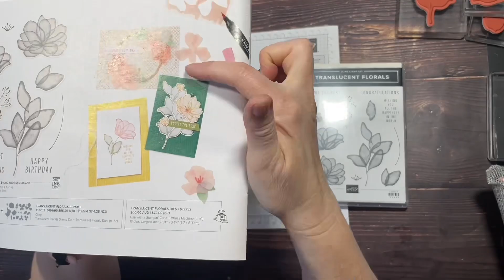Quick Video - Translucent Florals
Welcome to another Friday Facebook Live.  Today I am sharing the gorgeous Translucent Florals found in the Sept-Dec mini catalogue.
I also want to share with you the gorgeous  Delightful Floral DSP found in the Online Exclusives.

This is my quick video but you can also check out my longer video with more instructions

• Delightful Floral 12" X 12" (30.5 X 30.5 Cm) Designer Series Paper